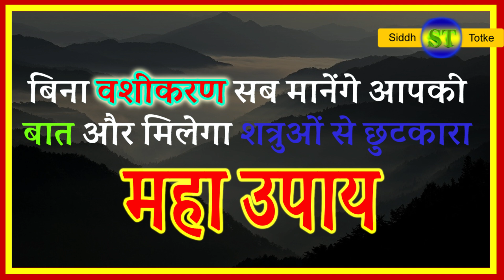बिना वशीकरण सब मानेंगे आपकी बात | शत्रु भी नहीं करेंगे परेशान | SiddhTotke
बिना वशीकरण सब मानेंगे आपकी बात और शत्रु भी नहीं करेंगे आपको परेशान
एक छोटा सा उपाय करें लाल मिठाई या लाल गूदे वाले फल के साथ | उपाय एक से ज्यादा शत्रुओं पर भी एकसमान रूप से कारगर है। इस सरल उपाय को रविवार के दिन किया जा सकता है।
सवाल या सुझाव के लिए कॉल करें 📞:  siddhtotke@cm4   or Astrohelp@cm4
SiddhTotke Astrology Horoscope नोट: वीडियो में दिए गए प्रयोग ज्योतिषीय सिद्धांतों , प्राचीन वर्णित टोटकों एवं सामान्य मान्यताओं पर आधारित हैं , कृपया अपनी कुंडली का विश्लेषण करवाकर उपाय करें। उपाय एवं प्रयोगों का प्रभाव व्यक्ति विशेष पर निर्भर करता है , आपको सलाह दी जाती है कि प्रयोगों को आजमाते हुए स्वविवेक और सावधानी रखें।